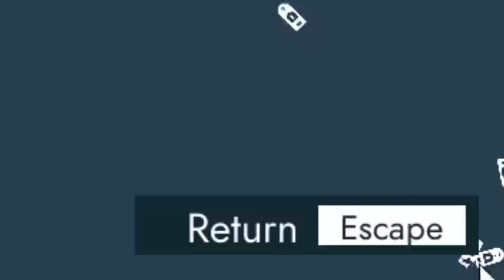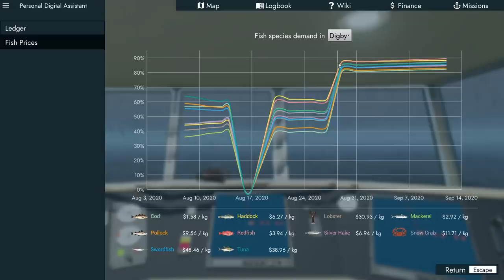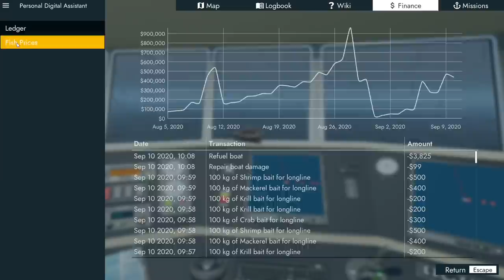Purchasing A Massive $1.1M Lobster Boat - $500k A Day Commercial Fishing - Fishing North Atlantic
Welcome back to Fishing North Atlantic! Today I'm out doing some longline fishing once again and it goes so well I purchase my next ship upgrade which will be for Lobster fishing, I hope you enjoyed this episode of Fishing North Atlantic, thanks for watching and liking.

About Fishing North Atlantic:

Commercial fishing in the North Atlantic! Discover the majestic world of Canadian Nova Scotia while admiring the vast diversity of ocean life. Search for the ocean’s gold with upgradable fishing boats and various types of fishing gear as you progress in your career.

-Classics-

-Links-